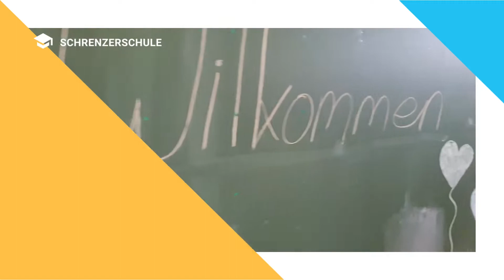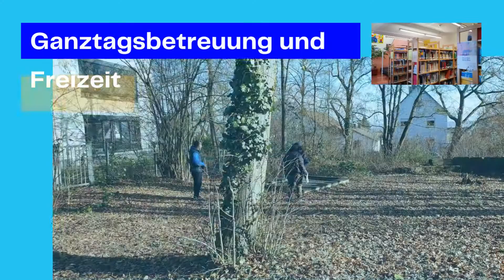Schrenzer "live" 2022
Tag der offenen Tür in der

Emil-Vogt-Str. 6
35510 Butzbach